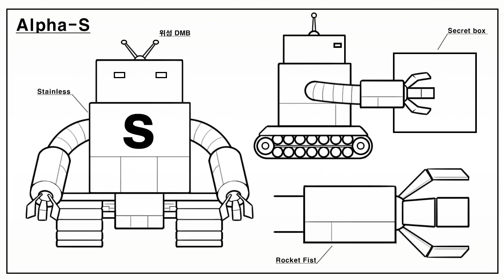못말리는 소프트웨어 공학 동네_6화(아키텍처편)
: 정보통신산업진흥원 부설 소프트웨어공학센터 제공하는 재미있는 소프트웨어공학 설명 애니메이션입니다.

[제6화 아키텍처편]
: 퀄리티 높은 software 개발을 위해서는 아키텍쳐 전문가가 필요합니다.